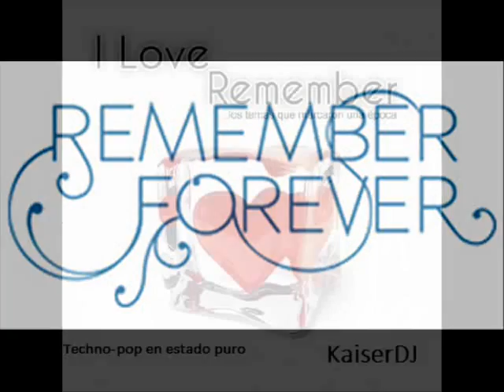mezcla pa samu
pequeña mezcla de prueba para la sesion que estoy preparando pa mi amigo samu